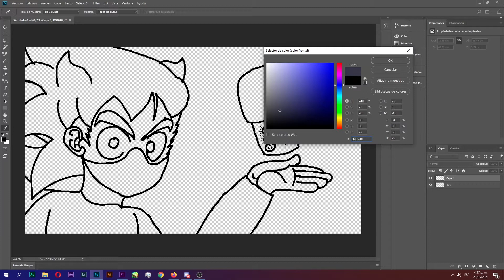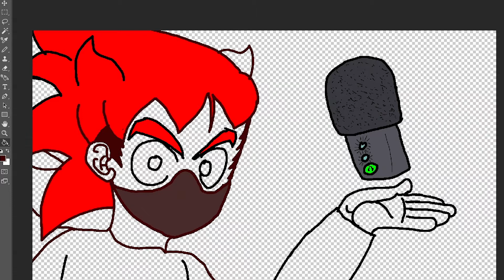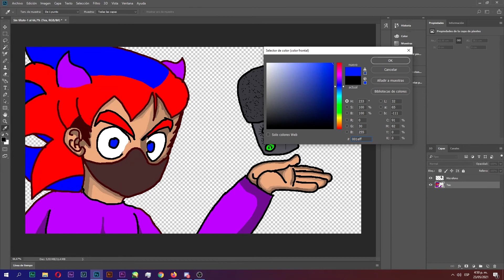Como cuando resurges por 2da vez...+ dibujo de microfono | Todontex Play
Mi SETUP
*PC
amd phoenom(tm) ll x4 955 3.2
MSI 990FXA Gaming
AMD Radeon™ RX 480 4gb
Chasis thermaltake v4
Fuente Thermaltake 700 gold

*Cam:
Pentax K50

Audio:
Diadema audífonos/micrófono Xemex Gaming
Diadema Gaming Headset UNITEC U-D-108

*Software:
Audio
Captura: Audacity
Edición: Adobe Audition

*Vídeo:
Captura OBS Studio
Captura pantalla celular.
Edición: Adobe Premiere CC 2018
Kine Master Pro
Software Radeon AMD